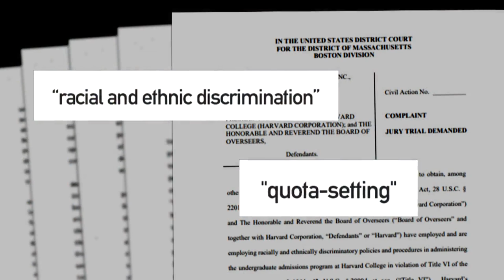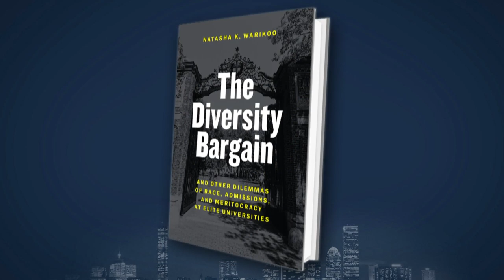What Does The Judge's Ruling In Favor Of Harvard In Its Admissions Case Mean?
A federal judge ruled in Harvard’s favor Tuesday in a landmark admissions case, ruling the university does not discriminate against Asian American applicants. The lawsuit was filed by a group called Students for Fair Admissions, which accused administrators of setting quotas for the number of Asian students admitted each year. Harvard officials denied using quotas, saying race is only one factor in the admissions process — a contention the judge agreed with, while noting the school’s current system was “not perfect.” Many contended the case would serve as a referendum on affirmative action as a whole, and expect it could end up in the Supreme Court. So what does the ruling mean? Jim Braude was joined by Gregory Davis, a doctoral student in African American studies at Harvard; and Natasha Warikoo, a professor of Education at Harvard and the author of ‘The Diversity Bargain and Other Dilemmas of Race, Admissions, and Meritocracy at Elite Universities.’